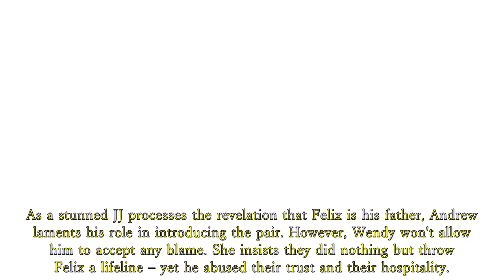Neighbours spoiler: JJ faces further disappointment when Felix's secret is revealed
As a stunned JJ processes the revelation that Felix is his father - Neighbours